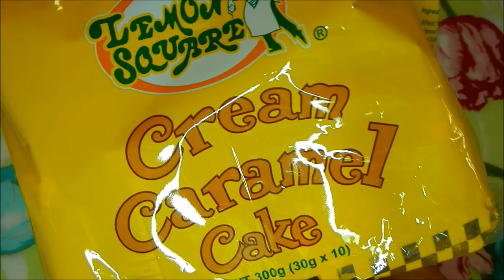No Bake Strawberry Shortcake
●▬▬▬▬▬ஜ۩ ● L I N K S ● ۩ஜ▬▬▬▬▬▬▬●

I am no cook... above all not a PASTRY CHEF. In this video, I will be sharing with you how a clueless girl like me can make a No Bake Strawberry Shortcake.

Would you like to be on my next video?